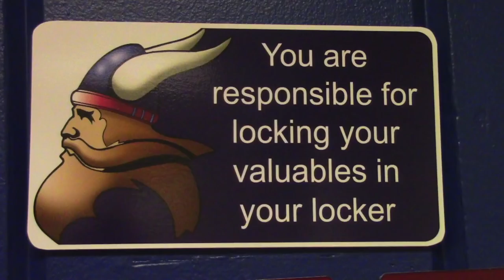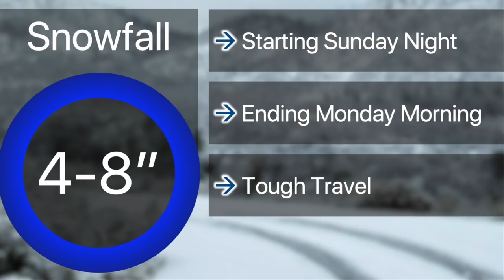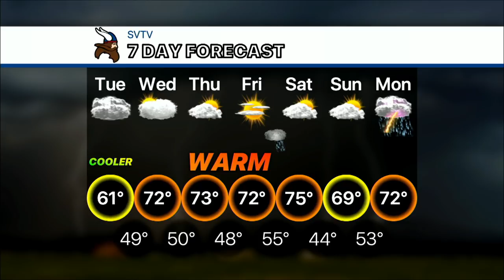4-23-19 SVTV Daily News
Seaman High School News
Stories: Adults on Video Game Violence, Seaman Reacts, and Senior Survey
Anchors: Ethan and Cody
Weather: Josh
Graphics: Spencer
Director: Zara